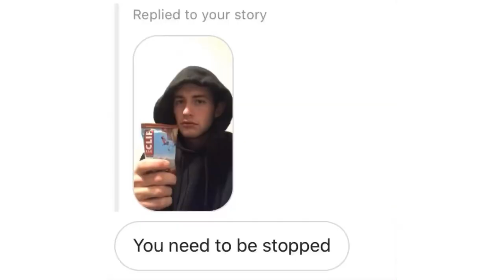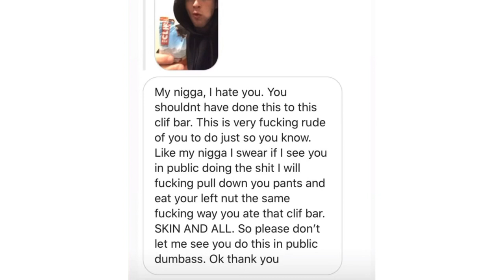ERIC FROM HEART ATTACK MAN RESPONDS TO HIS DMs (NOT CLICKBAIT) (PART ONE)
BEEN GETTING A LOT OF HATE HAHA WHATEVER KEEP IT COMING!